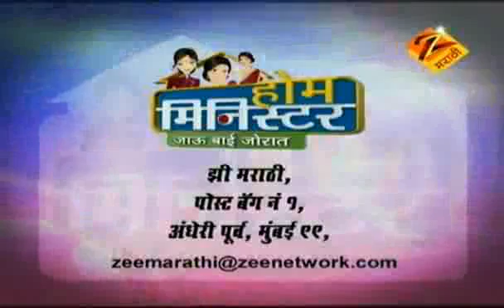Home Minister Jaau Bai Jorat | Marathi Serial | Feb 07 '11| Part - 3 | Aadesh Bandekar | Zee Marathi